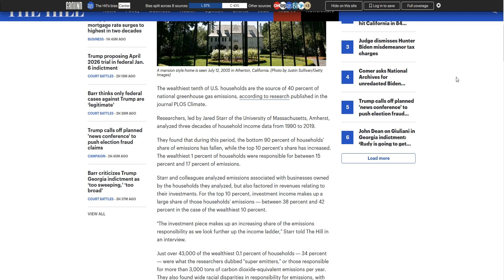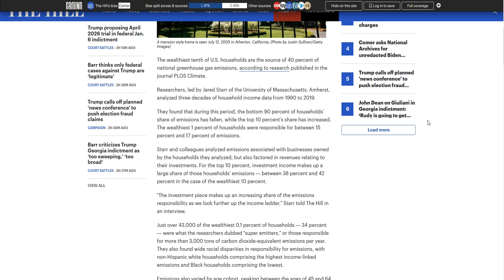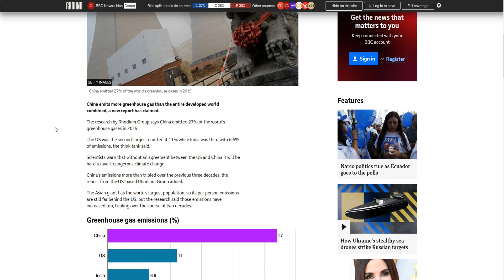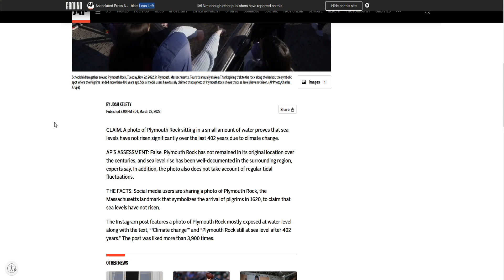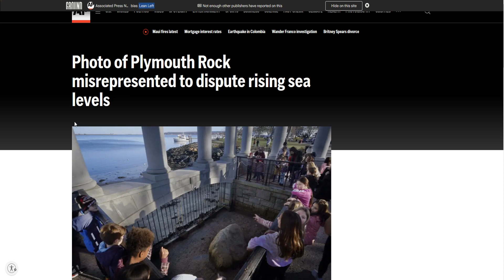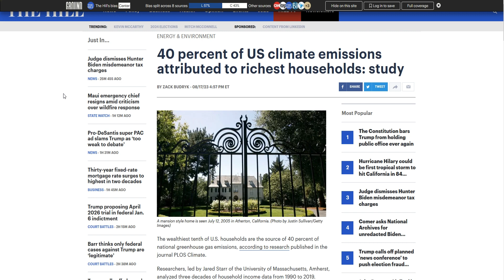Friday Vlog The Top 1% Are The Biggest Contributors To Climate Change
The wealthiest U.S. household are considered the biggest contributors to greenhouse gas emissions according to a study by PLOS Climate.